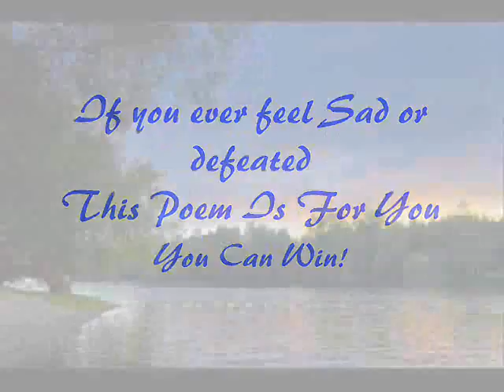A Black Man Speaks To Rivers (Ol' River Blues)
I wrote this poem for all the people going through it, hearing the voices of Suggestion...Hold on...Change is coming...